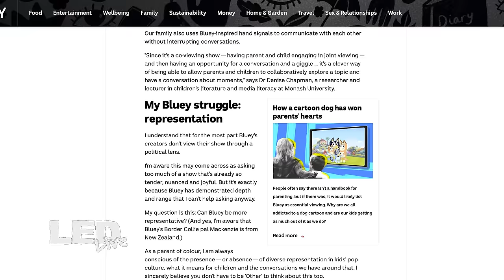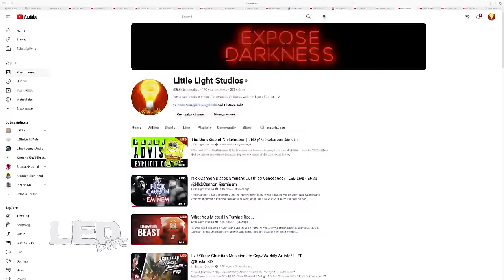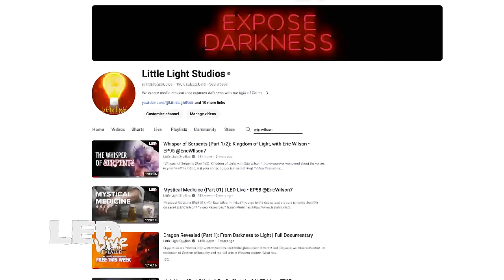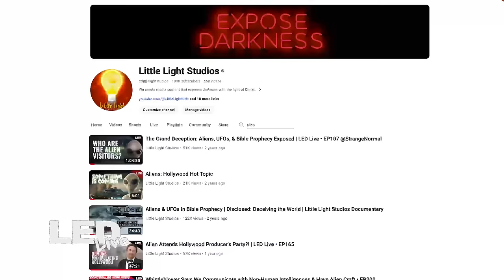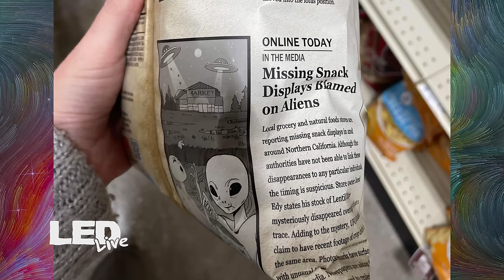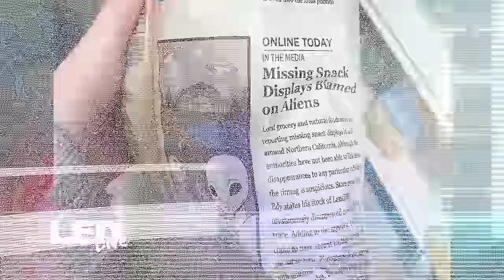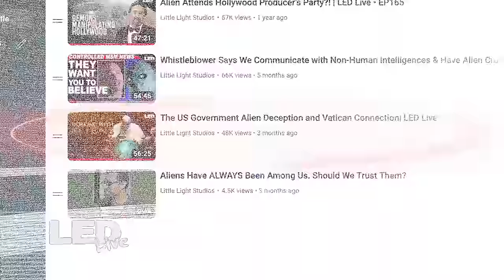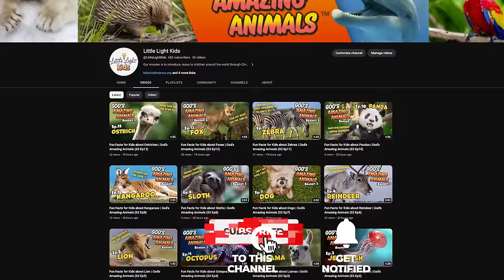New Age Agenda in Children’s TV | Brainwashing Your Kids With Spiritualism | LED Live • EP224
A comment from our guest Wendy:
"Just to be clear, when I shared this info with LLS, it wasn’t to say NEVER watch Superbook.  My boys and I still watch it to this day.  But, rather, parents should practice discernment and teach their children to do so as well by having open discussions about everything they watch.
Screen time is very detrimental to young developing minds, so I would suggest to keep it all at a minimum.  And when you choose to watch a show, do it as a family and use it as a tool to teach Bible lessons and discernment.
Along with the new age hints presented here, there are also demonic encounters, violent video game scenes, and a lot of bad attitudes/character—for young children (mine are 5 and 3) these things are very detrimental.  Older children, maybe not so much.  I personally believe we as parents have to shelter our children from all worldly ways ❤"